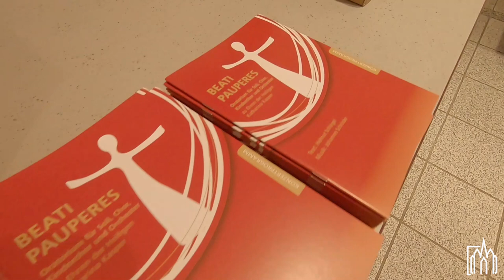Kinder der Erde sind wir - aus dem Oratorium "Beati Pauperes"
Zum Jahrestag der Heiligsprechung von Katharina Kasper wurde das Oratorium "Beati Pauperes" - Selig die Armen uraufgeführt.
Die Texte stammen von Franziskanerpater Helmut Schlegel, die Musik hat Johannes Schröder komponiert.